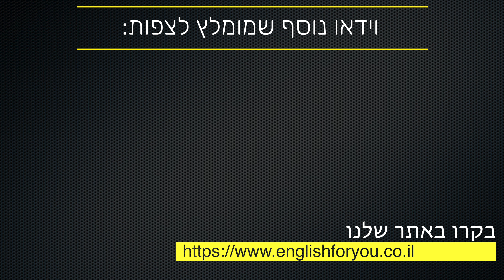על דור העתיד ושוויון הזדמנויות עם לימוד השפה האנגלית - פודקאסט #8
על דור העתיד ושוויון הזדמנויות עם לימוד השפה האנגלית

לאחרונה נשמעים הרבה מאוד דיבורים על דור העתיד,
על החשיבות של מתן הזדמנות שווה לכולם.
אין ספק ששליטה בשפה האנגלית מהווה יתרון,
והיעדר ידיעת השפה האנגלית מהווה חסם מאוד משמעותי.

איך מתמודדים עם חוסר שוויון ההזדמנויות?
האם באמת קיימים פערים בחברה הישראלית?

על זה ועוד תשמעו בפרק הזה.
צפייה מהנה!
-- מידע לגבי תוכניות הלימודים באנגלית שלנו --

# אנגלית לילדים #
בכל שנה אנחנו מקיימים שלושה סמסטרים אנגלית לילדים.
שני סמסטרים במהלך השנה, וסמסטר קיץ אחד.
לפרטים לגבי מועדים והרשמה לחצו על הקישור הבא:
# אנגלית למבוגרים #
אנחנו מציעים מספר מסלולי לימוד לבחירתכם.
אתם מוזמנים לבקר באתר שלנו ולבחור את המסלול שמתאים לכם.
# המלצות #
רוצים לשמוע מה אנשים אומרים לאחר שניסו את שיטת הלימוד שלנו?